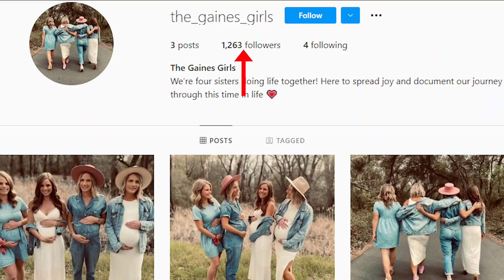Hermanas Dan A Luz El Mismo Día Y El Padre Hace Un Descubrimiento Impactante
Dos jóvenes hermanas se convirtieron en madres primerizas con apenas unas horas de diferencia en el mismo hospital cuando se pusieron de parto el mismo día.

↓ ↓ ¡Sigue leyendo! ↓ ↓ -